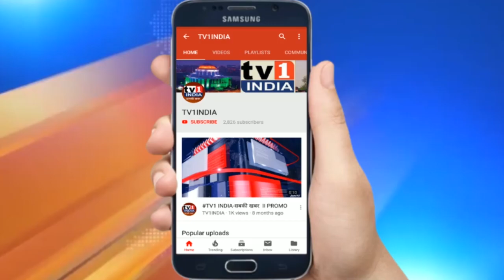खारघर TATA HOSPITAL में प्रोटान थिरेपी यूनिट की स्थापना, आसान होगा पीडिऐट्रिक कैंसर का ईलाज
खारघर  TATA HOSPITAL में प्रोटान थिरेपी यूनिट की स्थापना, आसान होगा पीडिऐट्रिक कैंसर का ईलाज.खारघर के टाटा मेमोरियल कैंसर हॉस्पिटल के एसट्रेक सेन्टर में मंगलवार को हैड्रोन थिरेपी यूनिट की स्थापना की गयी. 350 करोड़ की लागत से विधि विधान से स्थापित यह थिरेपी यूनिट दिसंबर 2020 कार्यान्वित होगा और 800 पीड़ित बच्चों का इलाज करने में मददगार बनेगा. टाटा मेमोरियल हॉस्पिटल के डायरेक्टर डॉ.आरके बडवे ने बताया कि अब तक रेडिएशन पद्धति से कैंसर ट्रीटमेंट होता आ रहा है जिसका बड़ा साईड इफेक्ट भी होता है, लेकिन प्रोटान थिरेपी से साईड इफेक्ट रहित और कारगर इलाज हो सकेगा.